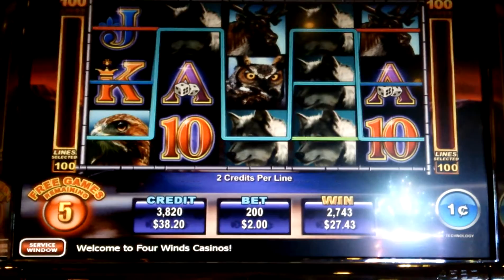Winning wolf BIG WIN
Four winds casino